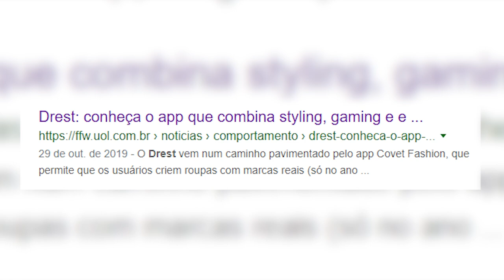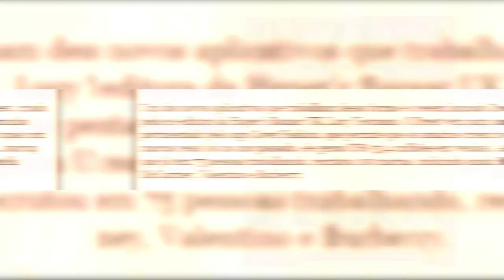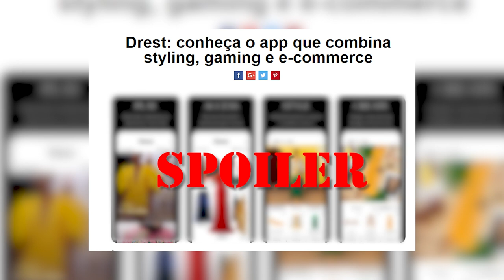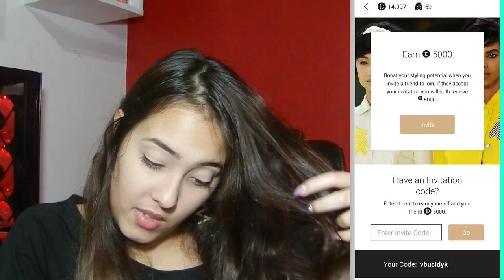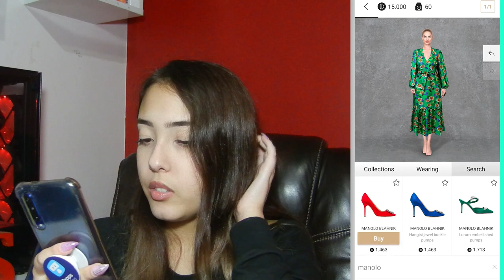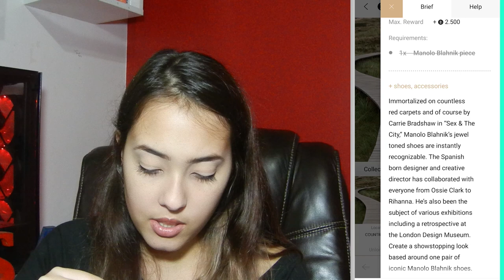O JOGO DE MODA QUE TEM MARCAS DE GRIFE Gucci, Versace, Fendi e mais! Analisando Jogos de Moda ♥5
Drest é o jogo que se parece bastante com o Covet mas sua proposta é um pouco mais chique.